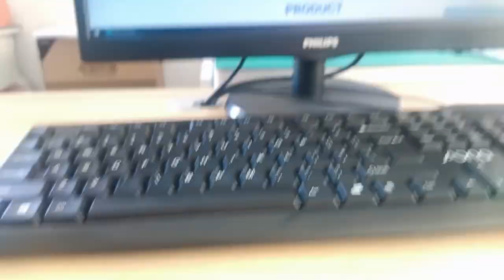6150xx149421 Compatible ZhuSun Jack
OEM/ODM Factory offer replacements 100% cross 6150xx149421. Reduce COST BY 30%. Reduce LEAD TIME BY 50%.